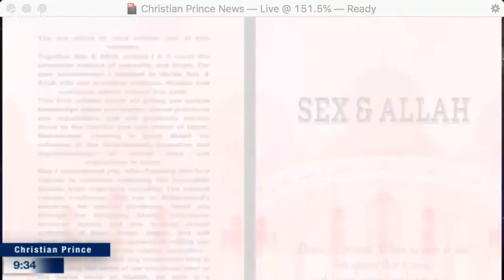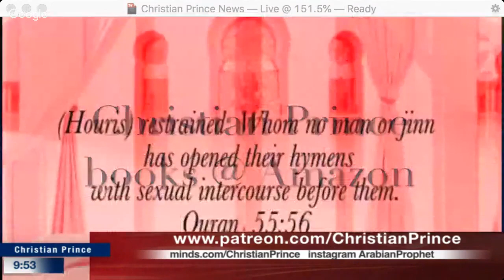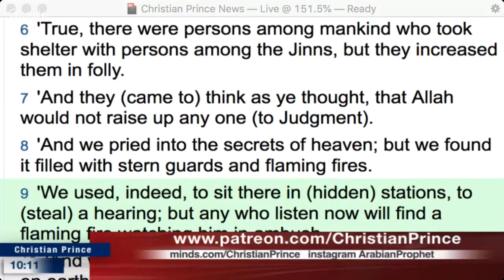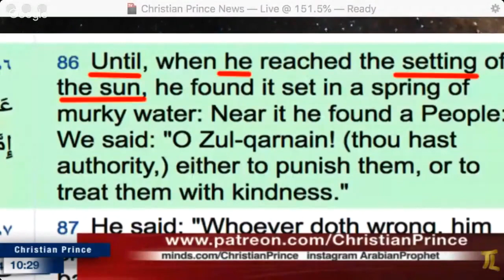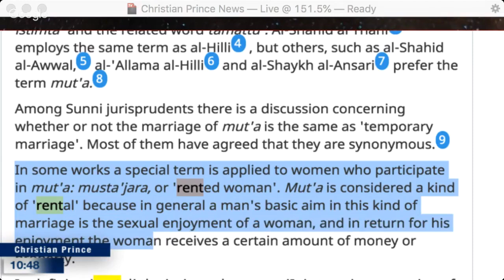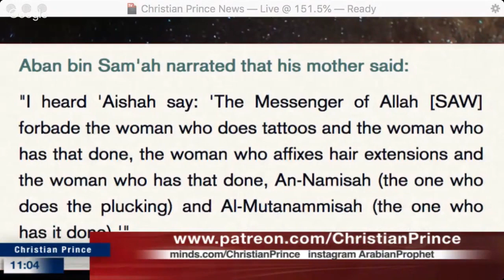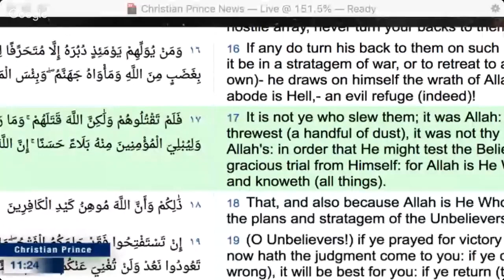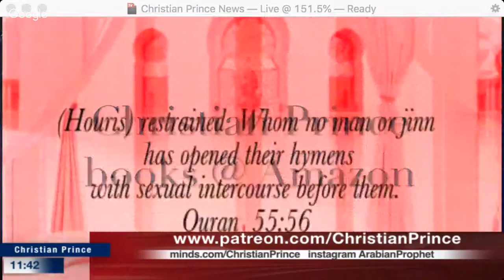Live debate One Million reason to believe in Islam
Live broadcast on : 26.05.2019, 9:30PM (Asian Time)